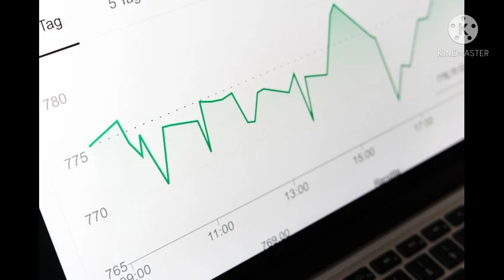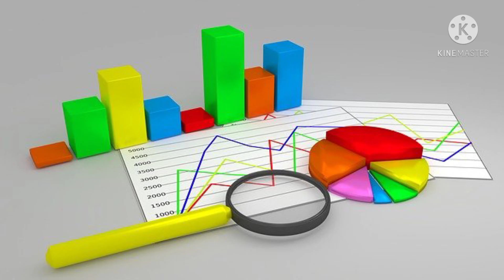how to profit book in share market telugu